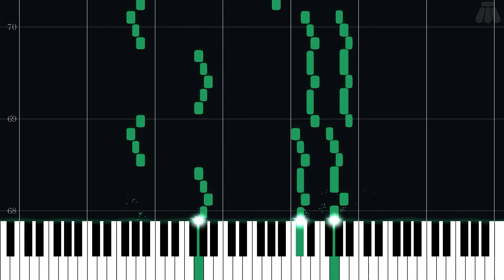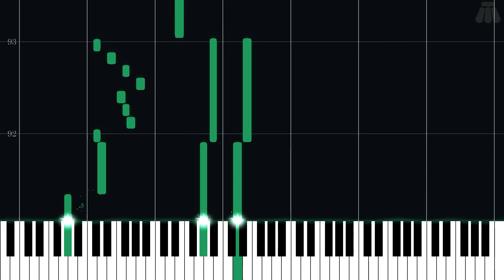Fusion Dragon Battle - Golden Sun - Intermediate Piano Tutorial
Intermediate Piano Tutorial for Fusion Dragon Battle from Golden Sun (2001) in the Golden Sun series.

Arranged by Thomas Wilson on ninsheetmusic.org